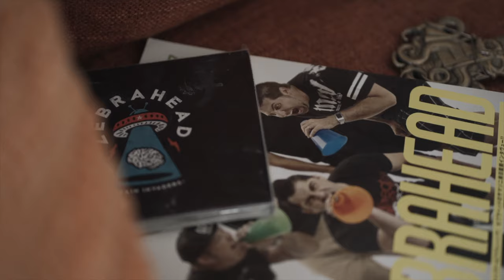Filming Zebrahead's New Music Video! | We're Going To The UK!!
Filming Zebrahead's New Music Video! | We're Going To England!!
I got the oppurtunity to create a music video for Zebrahead! Such an awesome band and expierence , and now we are going to UK for SlamDunk Fest and i will be filming another music video and capturing some awesome footage of the band performing at slamdunk fest!

If you are new here my name is Alex Ochoa, I am a vlogger out of southern California! here you'll be watching some of my everyday life experiences and adventures!

Watch my last video!:
Why I Bought The Atomos Ninja V In 2021

Artlist, check out artlist signup and get two months free with my link!

-Filmed with:
Sony A7C
-Sony A7iii
-Sony a6000

-Lenses used :
-Tamron 28-75mm f2.8
-Sigma 16mm 1.4
-Sony 85mm F1.8

Lighting:
Aputure 300dii
Aputure MC
Neewer SL60
Starter kit lights Neewer

C Stands

Bowens Mount Softbox for this light
-Nicefoto 47.2/120cm parabolic Softbox

-nice foto 27.5/70cm Parabolic Softbox

-nicefoto 35/90cm parabolic Softbox

Gopro:
-GoPro Hero 9 Black
-Wind Muff
-GoPro Magnetic Swivel Clip

Audio:
Rode Wireless GO
Rode Lavalier GO
-Deity Mic

Camera Monitors:
Atomos Ninja V
Feelworld F6 Plus

Smallrig Accessories:

-SMALLRIG A7RIII Cage Kit Rig for Sony A7RIII/A7III Camera with Top Handle, Ball Head - 2103

 -SMALLRIG Quick Release Safety NATO Rail 7cm Long with Spring Loaded Pins for RED Epic/Scarlet, Black Magic Camera, NATO Rail Rigs - 1195

-SMALLRIG HDMI Cable Clamp Lock

-SMALLRIG Universal Aluminum NATO Side Handle Grip

Hard drives:
Samsung t5
Samsung t7

Computer Monitor:
LG UltraWide

Gimbal:
-DJI RS2
-Zhiyun Weebill S
-Zhiyun Crane v2